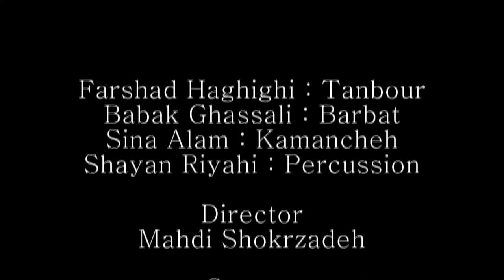Maghami - Majzoub Ensemble - October 2013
Farshad Haghighi - Tanbour
Babak Ghassali - Barbat
Sina Alam - Kamancheh
Shayan Riyahi - Percussion